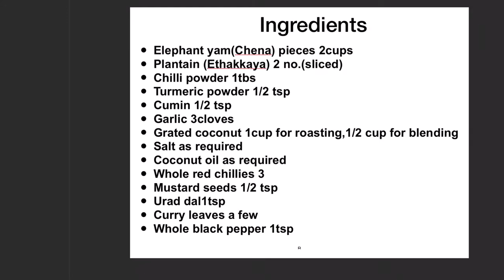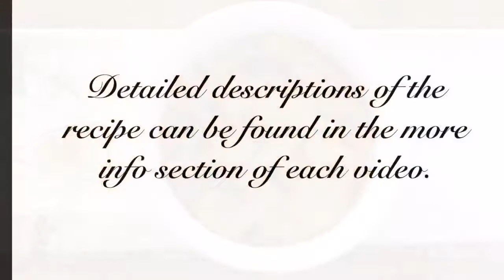Kerala Style Erissery / Chena - Kaya Erissery/Sizzling Pan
1.Remove the skin and dice elephant yam (Chena) and plantain into cubes and wash well.

2.Cook by adding one cup of water in a cooker.Wait  for two whistles. (You  can do cooking in a thick bottomed pan too) This is left to you.

3.By the time   add cumin ( 1/2 tsp), garlic cloves (3) and grated coconut (1/2 cup) to a mixer grinder. Take 1/2 tbs of chilli powder and1/4 tsp of turmeric powder from the ingredients and add to this and blend to a paste.

4.Roast one cup of grated coconut till it becomes golden colour. Add rest of the chilli powder (1/2 tbs) and 1/4 tsp of turmeric powder to this and saute till the raw smell goes. Keep aside.

5.Open the cooker. Check the vegetables are cooked.
Add salt and the blended coconut paste. Check the consistency. Should not be too watery.

6.Mix well and allow it to cook for five minutes. Let the raw smell goes. Check for salt.

7.Do tempering. Add coconut oil to a heated pan. Add whole chillies, mustard seeds. When the mustard seeds splutter add urad dal  .Saute till it becomes golden colour. Add a few curry leaves.
Add one tsp of  whole pepper. It enhances the flavour.

8.Add the roasted coconut to this and mix.

9.Add the curry to this mixture and mix.Now the tasty erissery is ready.
Transfer it to a serving bowl.

Try this weekend.

Happy cooking!